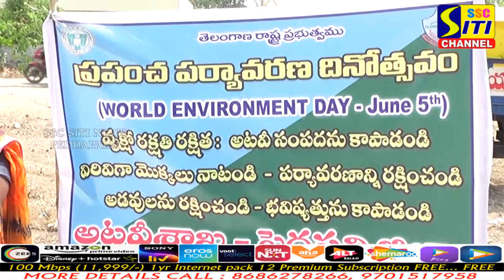పెద్దపల్లి లోని 3వ.వార్డు లో పల్లె, పట్టణ ప్రగతి కార్యక్రమాల్లో పాల్గొన్న MLA దాసరి మనోహర్ రెడ్డి